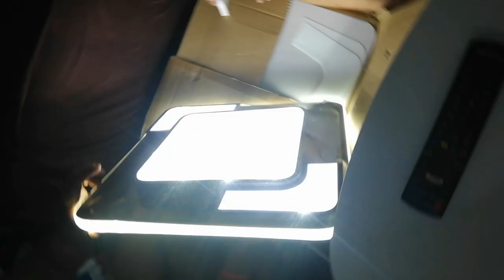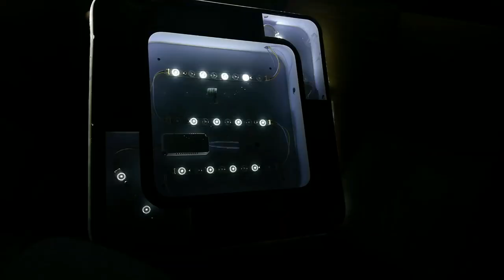AFFORDABLE AESTHETIC/MINIMALIST LED LIGHT SA SHOPEE